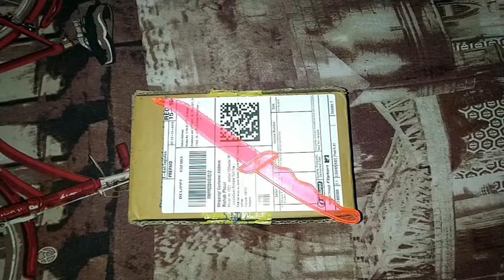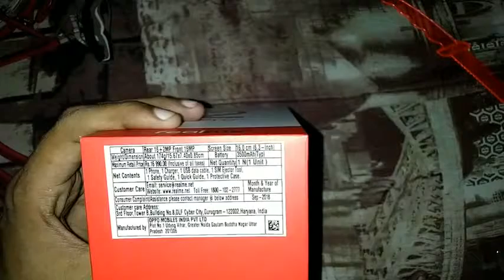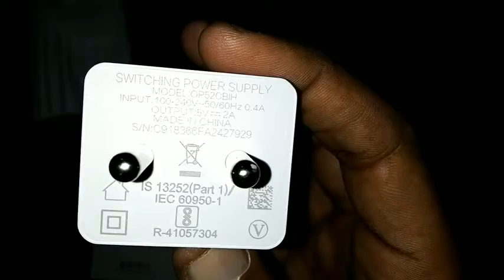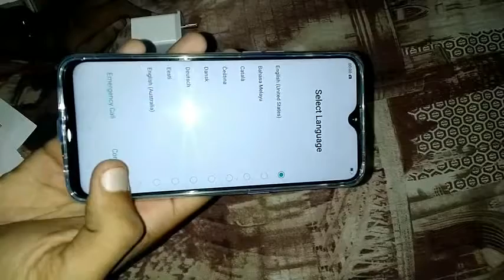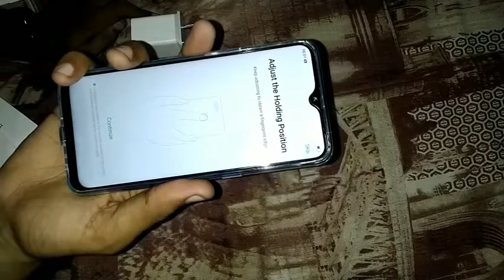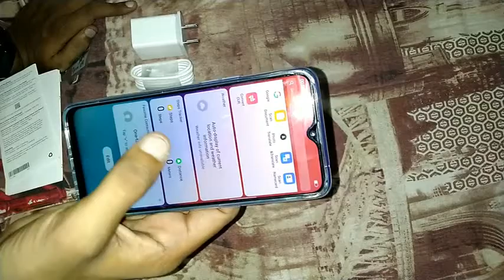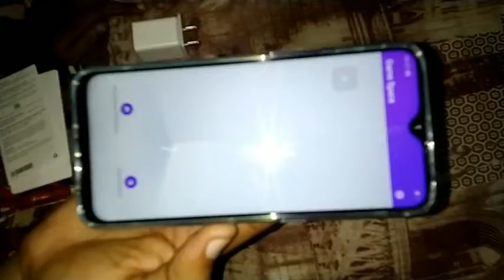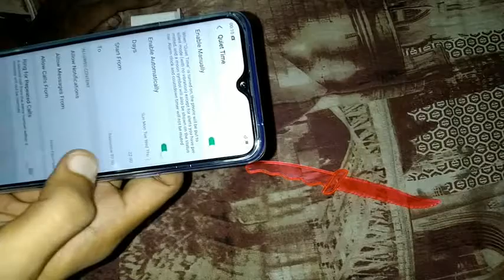Realme 2 Pro - Live Unboxing with Rishab bhai